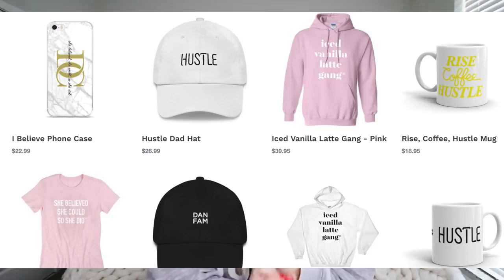things i'm loving right now fashion, health, beauty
Danielle Marie Carolan: hey homies enjoy a video where i talk about things i'm loving right now :) these things are just some clothing, beauty, and food favorites - oh and music! hope you guys like this video!!